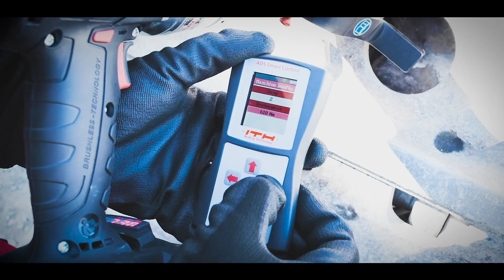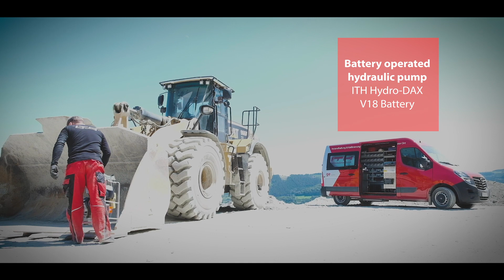Torque and bolting tools for mining, earthmoving machines, construction and agricultural machines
ITH offers a complete package of torque tools and bolting tool solutions for bolting applications on heavy duty machinery:

- Hydraulic bolt tensioniers
- Hydraulic torque wrenches
- Battery-run torque wrenches up to 7,000 Nm (5,200 ft*lbs)
- Battery-run and cable-bound hydraulic pump units
- Comprehensive hydraulic equipment and customized supports - matching your demand!

Beyond tooling, we support you with engineering, fasteners and service as we are a leading system supplier.

and contact our global engineering team, which is happy to give support.